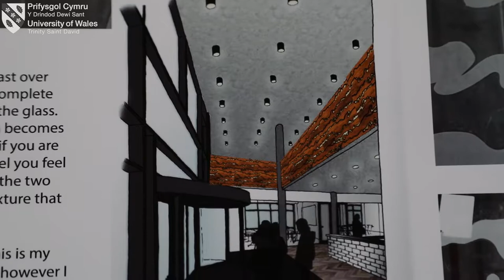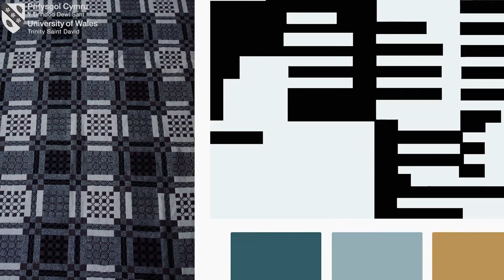Swansea College of Art students showcase their creative talents at SA1 Swansea Waterfront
UWTSD Surface Pattern Design and Glass students explain how they are helping to enhance the project